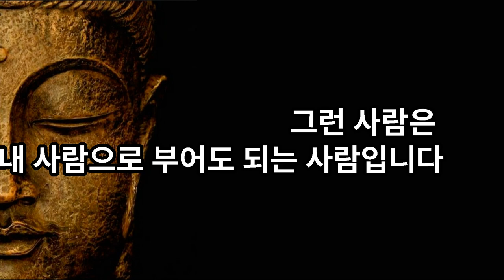피해야 할 천한 사람 5가지｜당신에게 해가 되는 사람｜이런 사람은 인연을 끊어버려라 ｜석가모니 인간관계 명언｜인생 조언｜오디오북｜좋은말